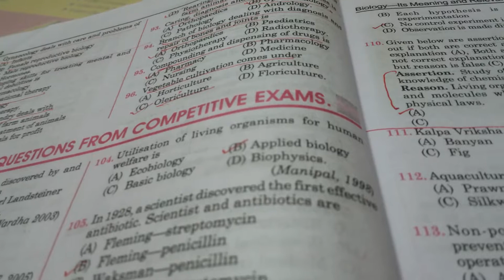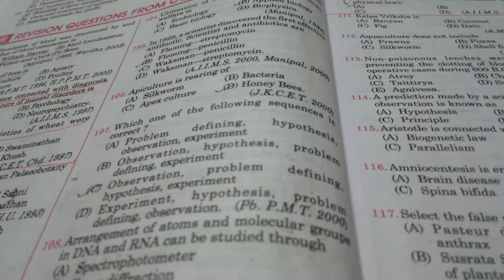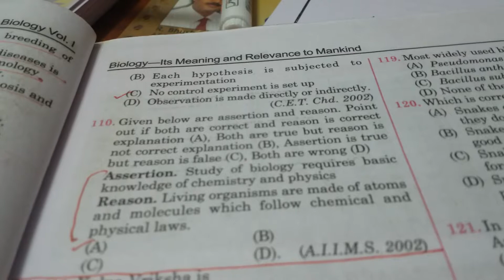EPISODE ASG 🏕IAS ●570| BIOLOGY MCQ 10| R.BHUSHAN BEST MOTIVATOR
HISTORY AND CULTURE (PT AND MAINS) 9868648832🕨CALL FORFree SEMINAR ● FOR SCHOOL | COLLEGE | CORPORATES | PUSs ( HISTORY AND MOTIVATION) FREE CALL ME¤ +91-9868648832 RBHUSHANBEST IAS | IPS | IFS| IRS JOIN FOUNDATION BATCH ( PT + MAINS + INTERVIEW) 1YEAR | 2 YEARS | 3 YEARS# ASG IAS # R.BHUSHAN BEST MOTIVATOR DAILY CURRENT AFFAIRS PROGRAMME ( C.A.P) FOR IAS ◇" UNIVERSAL MISSION "◇ BETI BACHAO 👑 BETI PADHAO " CURRENT AFFAIRS PROGRAMME🌍 (C.A.P)MOTIVATIONAL RECUPERATE R.BHUSHAN BEST MOTIVATOR # FOR IAS